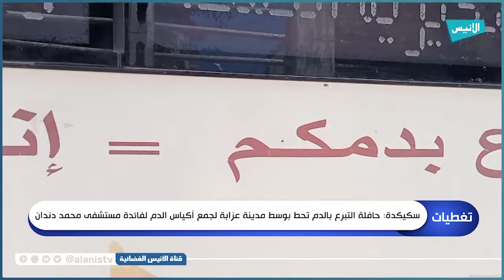سكيكدة: حافلة التبرع بالدم تحط بوسط مدينة عزابة لجمع أكياس الدم لفائدة مستشفى محمد دندان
5000
فيسبوك :